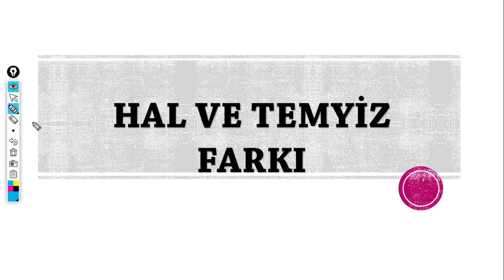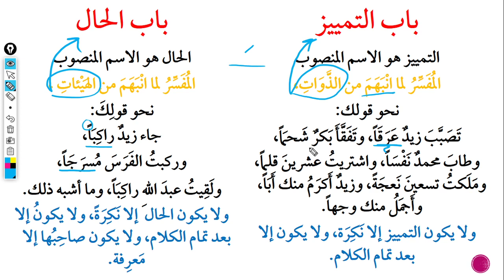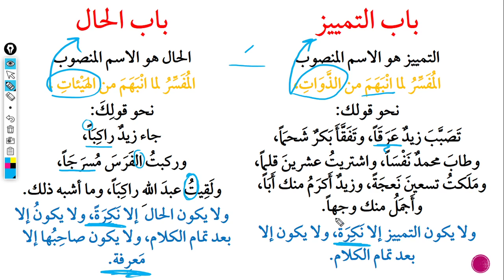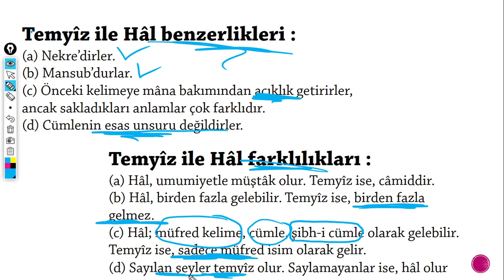ArapçaKısanotlar 7 Hal ve Temyiz Farkı